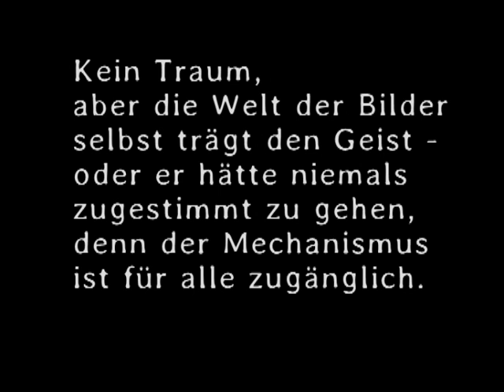La Coquille et le Clergyman/ Die Muschel und der Kleriker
Die Muschel und der Kleriker (Originaltitel: La Coquille et le Clergyman, alternativ Die Muschel und der Geistliche) ist ein französischer Kurzstummfilm, den Germaine Dulac 1927 nach einem Drehbuch von Antonin Artaud (1896–1948) für ihre Produktionsgesellschaft Délia Film realisierte. Er gilt, noch vor Buñuel und Dalí, als erstes surrealistisches Werk der Filmgeschichte. Der Film wurde von Germaine Dulac nicht nur realisiert, sondern auch produziert. Die Vorlage lieferte der Theaterregisseur und Dramatiker Antonin Artaud, der sich 1924 der Bewegung der Surrealisten um André Breton angeschlossen hatte.

Als Die Muschel und der Kleriker am 9. Februar 1928 in Paris im Studio des Ursulines, einem Kino in der Rue des Ursulines im 5. Arrondissement in Paris,[3] uraufgeführt wurde, kam es zum Eklat zwischen Artaud und Dulac. Er war mit der Umsetzung seines Drehbuchs nicht zufrieden und warf der Regisseurin vor, sie habe sein Szenario in die Sphäre des Traums gehoben und damit völlig entschärft, sie habe das Buch „feminisiert“.[5]

Nach der Premiere in Paris lief der Film auch in Ungarn und Polen, in Übersee, in Argentinien und in Japan, wo er aber erst am 16. Februar 1933 Premiere hatte. Inhaber der Rechte ist Jean-Michel Mareau.[6]